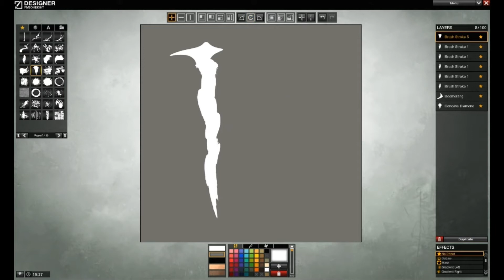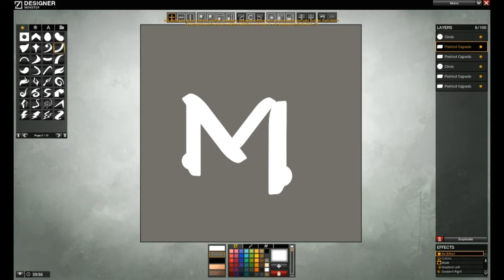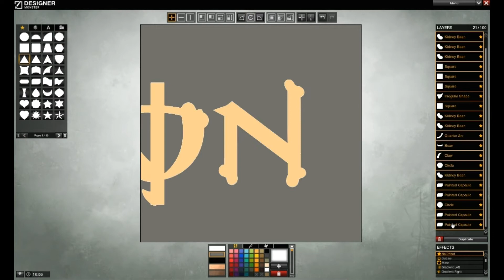APB Monster Logo + Car